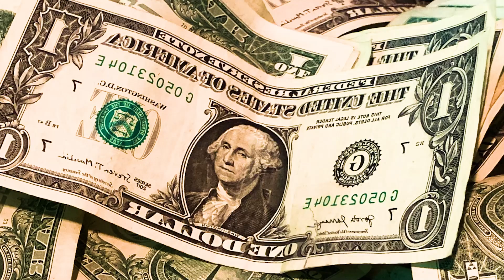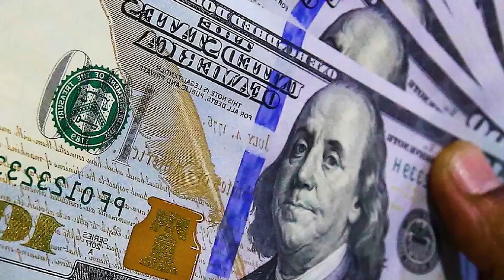China Spent $320 Million to Build the World's Most Difficult Tunnel, But It Has Taken 10 Years!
China is a big country with a vast territory and a large population. With the rapid economic development, China has built countless infrastructure and industrial and civilian buildings. Highways and railway networks extend in all directions, and high-rise buildings and large exhibition halls can be seen everywhere. However, the sheer number of buildings alone is not enough for China to be called an “infrastructure maniac.” What really makes China win this title is that China has built many world-renowned engineering projects.

For example, the world's tallest bridge - Beipanjiang Bridge, the longest cross-sea bridge - Hong Kong-Zhuhai-Macao Bridge, and the longest undersea tunnel - Qingdao Jiaozhou Bay Tunnel. These remarkable achievements have made the title "Infrastructure Maniac" so resounding around the world that even some American engineers lamented that China's rapid development in infrastructure projects ranks first in the world.

However, in the process of infrastructure development in China, some difficult projects have also been encountered. On May 10 this year, China announced the completion of a world-class tunnel construction project: the Desheng Tunnel.

In order to build this tunnel, China invested US$320 million, during which a total of 80,000 people participated in the tunnel construction, and it took 10 years to complete the tunnel. For American engineers, this tunnel is undoubtedly a world-class project. However, if the U.S. government is allowed to build it, it may take three years for approval and another five years for construction. In the end, it may not be completed for 30 years.

So, how important is this tunnel to China? What difficulties did it face during the 10-year construction period?